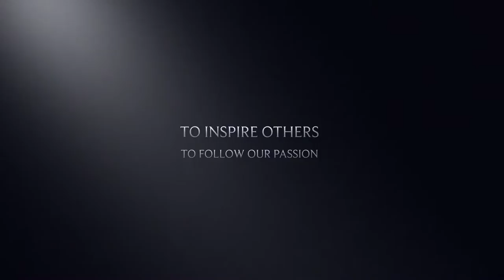2016-2017 Deer Season Trailer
Our passion described in a little over a minute.. Or as close to it as we can get to describing it. Get ready for more to come!